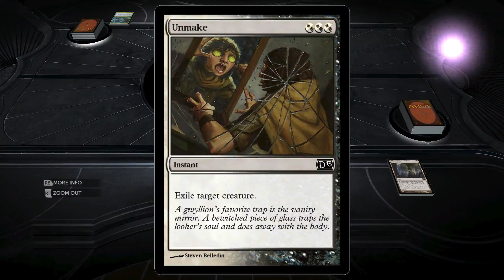Duels of the Planeswalkers 2013 Ranked Multiplayer: Exalted Darkness - What More Could You Ask For?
Sorry guys. Apparently I am not allowed to schedule these things going public, and I didn't think about manually using my phone to do it until literally this second. wow. I'm an idiot. Anyway here's a couple to make up for it.

You can follow me and stuff...